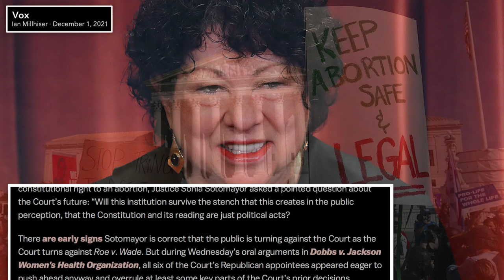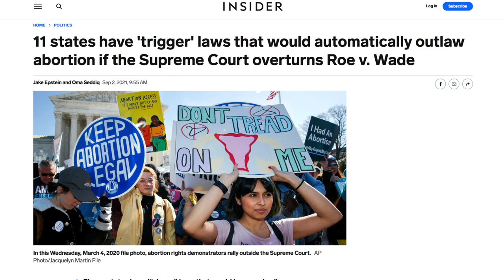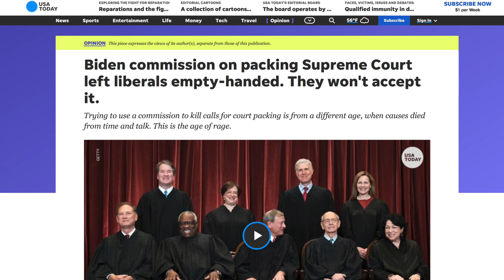Far Right Supreme Court Justices Appear "Eager" to Overturn Roe v. Wade Entirely